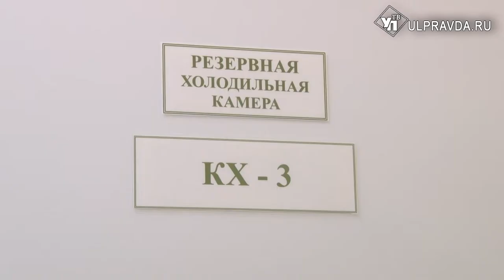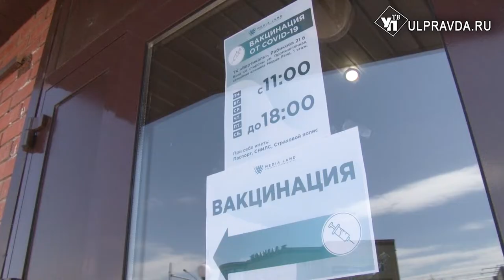В майские выходные прививочные кабинеты примут ульяновцев в две смены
Предупредить. Защитить. Привить. Бессменный девиз Европейской недели иммунизации, которая сейчас объявлена  в Ульяновской области. Тематическая неделя проходит ежегодно в каждом регионе ВОЗ с 2005 года.